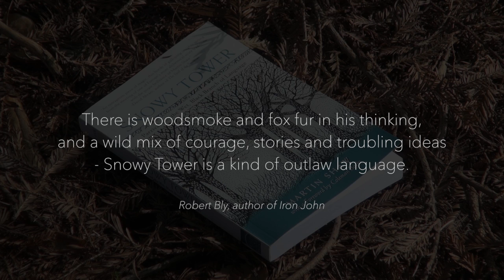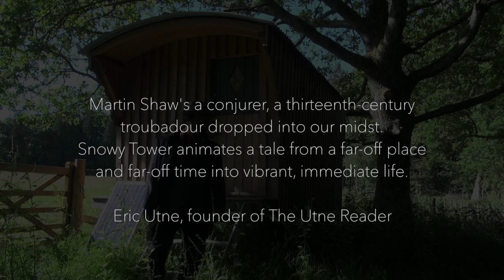Snowy Tower by Martin Shaw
A visiting fellow at Schumacher College and writer in residence, Martin Shaw talks about his new book, Snowy Tower, published by White Cloud Press.

In Snowy Tower, Dr. Martin Shaw continues his trilogy of works on the relationship between myth, wilderness and a culture of wildness. In this second book, he gives a telling of the Grail epic Parzival. Claiming it as a great Trickster story of medieval Europe, he offers a deft and erudite commentary, topics ranging from climate change and the soul, the discipline of erotic consciousness, the hallucination of empire, to a re-visioning of the dark speech of the ancient bards.

Ingrained in the very syntax of Snowy Tower is an invocation of what Shaw calls 'wild mythologies' - stories that are more than just human allegory, that seem to brush the winged thinking of owl, stream and open moor. This daring work offers a connection to "the genius of the margins"; that the big questions of today will not be solved by big answers, but by the myriad of associations that both myth and wilderness offer.

This video is an Opus Earth production for White Cloud Press and Martin Shaw.